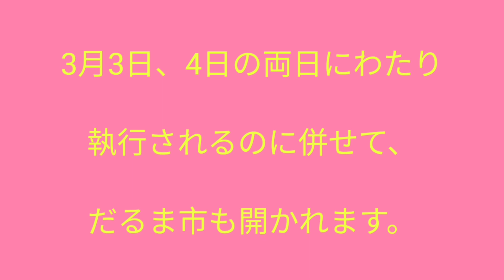深大寺・だるま市 ３月３日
深大寺の諸行事中、最大の行事が「厄除元三大師大祭」です。

3月3日、4日の両日にわたり執行されるのに併せて、だるま市も開かれます。

「日本三大だるま市」の1つとして、また東京に春を呼ぶ深大寺のだるま市としてその知名度は全国的です。

また境内で購入しただるまには、元三大師堂前で僧侶が“目入れ”を行います。

左目に物事の始まりを表す梵(ぼん)字の「阿(ア)」を入れ、
納め所に納めるだるまには右目に物事の成就を表す梵字の「吽(ウン)」の字を入れるのです。

特に今年は４年ぶりに「お練り行列」が執り行われましたので、
その映像を中心にご紹介させていただきます。

厄除元三大師大祭、だるま市(3月3日・4日)

古里の風
2012.06 | しみじみ | 和風・アジア | 3分40秒/3.36 MB
使用楽器：ピアノ／篠笛／胡弓／ストリングス／コーラス／和パーカッション

3月の澄んだ空
2019.03 | しみじみ | ピアノ | 2分56秒/2.69 MB
使用楽器：ピアノ